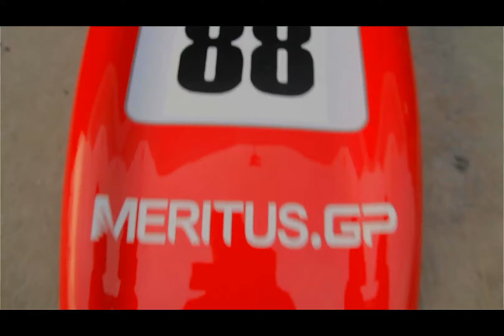ANDERSEN MARTONO MERITUS 2014 FORMULA MASTERS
Meritus.GP are the 2013 Formula Masters team and drivers champion.  Our first AsiaCup pole winner, Andersen Martono, steps up with Meritus to the 2014 Formula Masters China series. The Topspeed-organised and VW Group China-promoted FMCS is the next step on the Asian motorsport ladder for drivers seeking professional careers in the sport. While AsiaCup is based at the Sepang circuit in Malaysia, the Formula Masters China Series is a regional championship with 6 events and 18 rounds visiting Zhuhai near Macau, Shanghai F1 track, Inje circuit in South Korea as well as Sepang. Last year's Meritus.GP FMCS champion Aidan Wright is keen to use his Masters success to follow a career with one of the VW group's Asian GT series. Our 2nd placed winner Afiq Ikhwan has already established himself as a winning driver in the Lamborghini Super Trofeo Series.